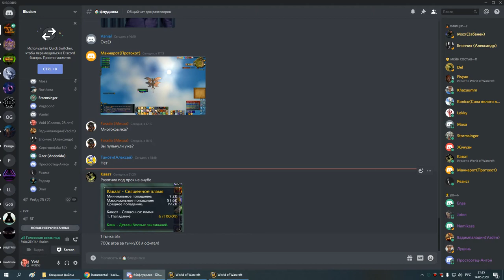грул+магик об дк+дру 14 05 20